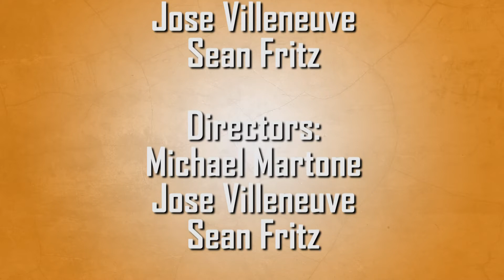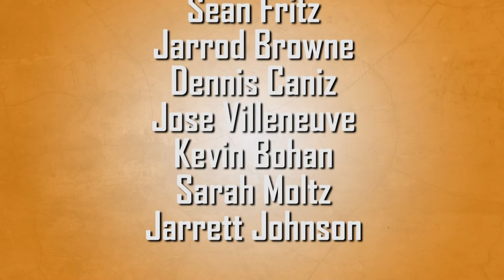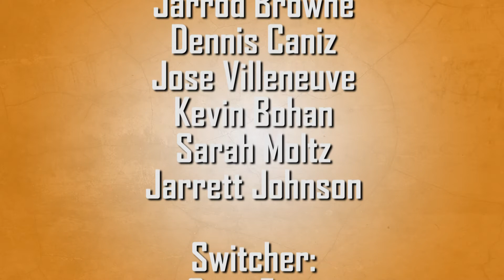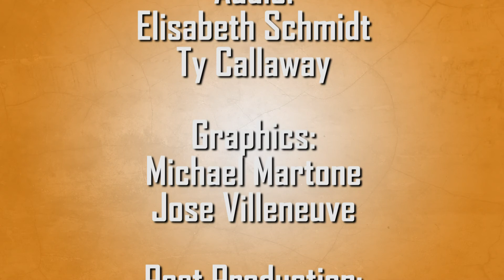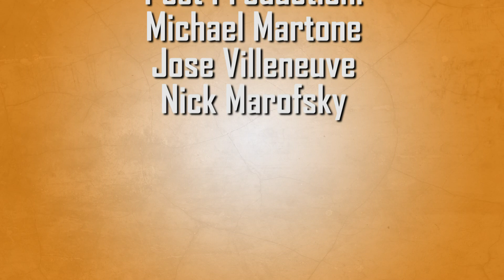The Big Hit S17 E2